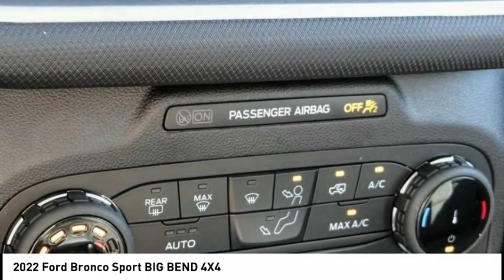2022 Ford Bronco Sport POWAY CHULAVISTA NATIONALCITY LAMESA CARLSBAD FBS198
2022 Ford Bronco Sport BIG BEND 4X4

AARON PERRY FORD PROUDLY SERVING POWAY, CHULA VISTA, NATIONAL CITY, LA MESA, CARLSBAD, AND SURROUNDING SOUTHERN CALIFORNIA LOCATIONS. THIS GREEN 2022 Ford BRONCO SPORT IS EQUIPPED WITH A 1.5L EcoBoost, AUTOMATIC TRANSMISSION, AND RECEIVES AN ESTIMATED 25 City/28 Hwy MPG. OR VISIT US AT 12740 POWAY RD, POWAY, CA 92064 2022 Ford BRONCO SPORT BIG BEND 4X4 25/28 City/Highway MPG 2022 Ford Bronco Sport Big Bend Cactus Gray 1.5L EcoBoost 4WD 8-Speed Automatic To see more quality vehicles like this one right just click on AaronFordofPoway.com or dial . Stock #: FBS198 | VIN: 3FMCR9B65NRD65009 | 2022 Ford Bronco Sport Big Bend 4x4 SECURITY SYSTEM POWER WINDOWS ALLOY WHEELS Aaron Ford of Poway